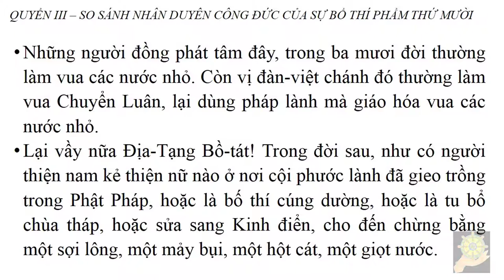Kinh Địa Tạng Bồ Tát Bổn Nguyện chữ to dễ đọc - Phẩm thứ 10